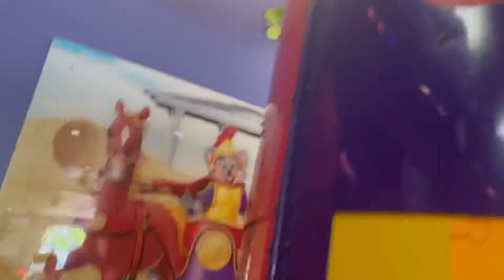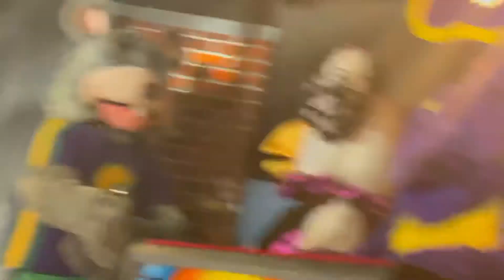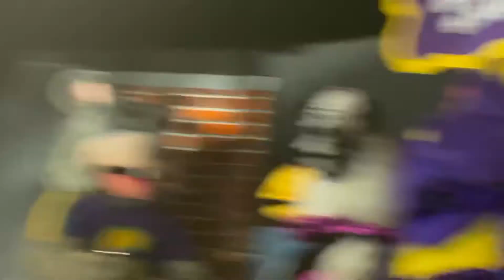Chuck E's Middle Name | Chuck E. Cheese | Durham NC